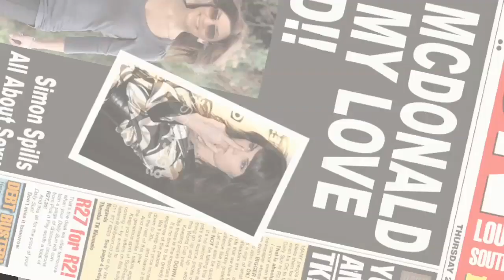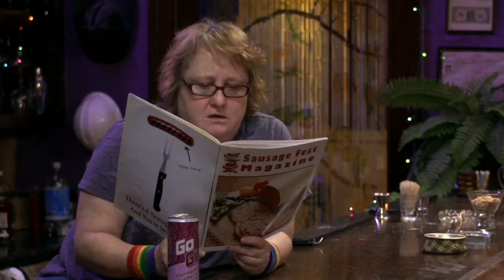Episode 101: "You Can't Go Home Again. So Why Am I Here?"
If ex-soccer star Kat McDonald thought she could sneak home long enough to attend the wake of her mentor without running into her past, she was wrong. Very, very wrong.

When Kat learns she's inherited "Dot's Hole," the only gay bar in three counties, she's stuck figuring out what to do with the bar and its nutty staff, and must face her first love, Allison, who's now married to a man. But you know what they say. "When life hands you lemons, add tequila and salt!"